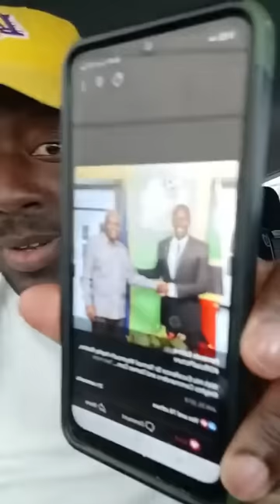Plis ke 100 mil moun vini nan Pwogram Humanitarian Parole...A pati demen jwèt la chanje sou lòt bò a